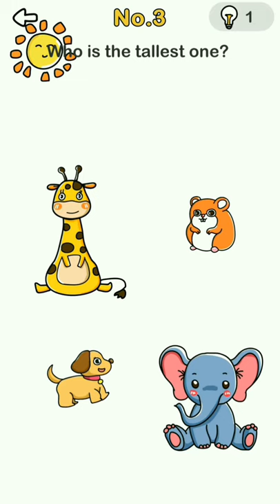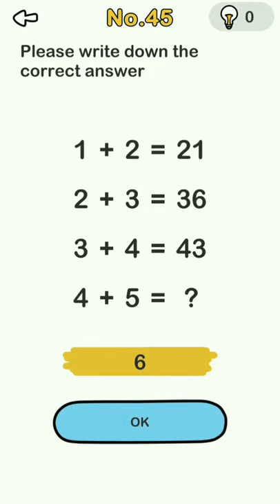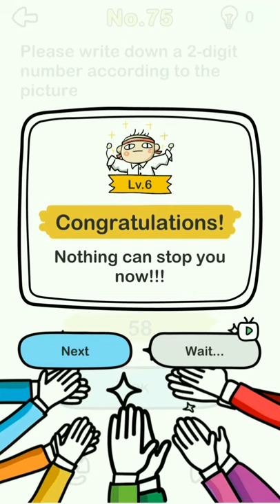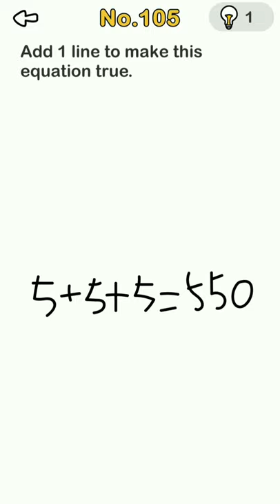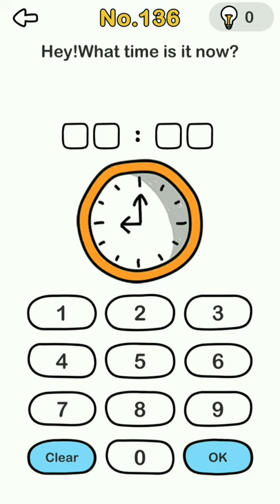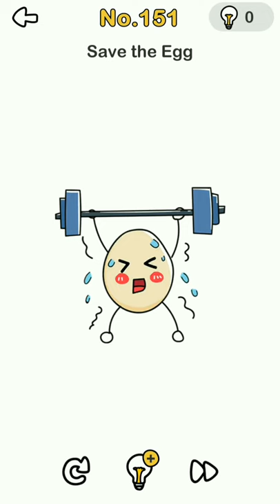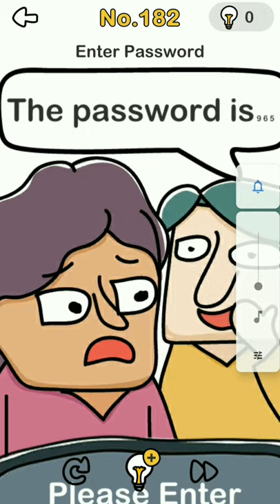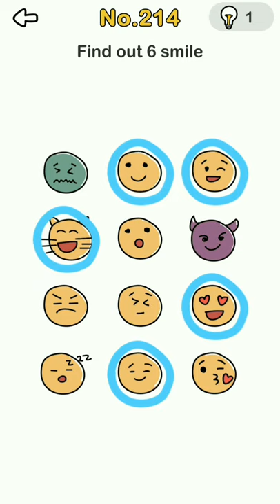Brain Out Game Level 1 - 216 Walkthrough | All levels | Puzzle Games